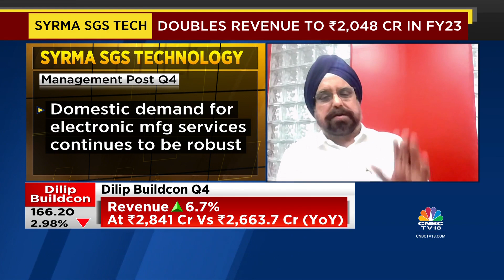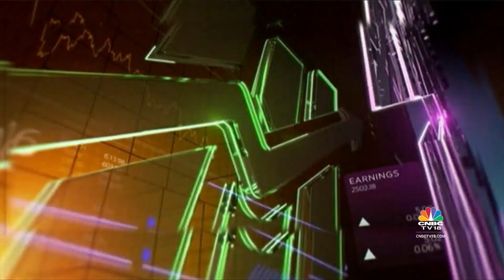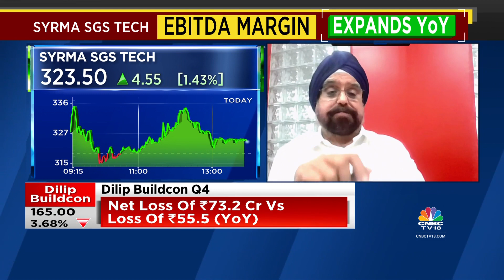Syrma SGS Technology's Jasbir Singh Gujral On Strong Q4 Results & FY24 Order Pipeline | Midcap Radar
4QWithCNBCTV18| Expect auto, consumer and industrial segments to contribute 80-85% in FY24, says Jasbir Singh Gujral, MD, Syrma SGS. Tells @Reematendulkar & @sonalbhutra current order pipeline can help achieve 35-40% growth this year.